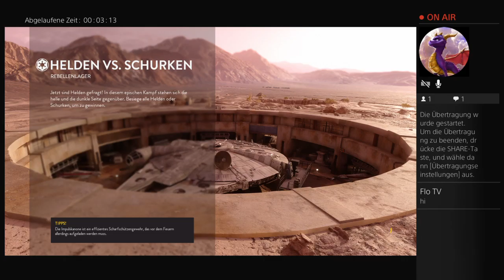Letsplay Starwars battelfront